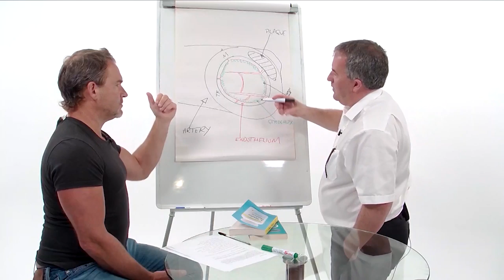A Genocide Of The Working Class | Jon Gaunt | Fat & Furious Ep 11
‘You CAN reverse type two diabetes…you don’t need all this medication.’ - Jon Gaunt

Can you imagine losing weight, whilst loving the food you’re eating and never feeling hungry?

In this episode of Fat & Furious your host Steve Bennett and award winning broadcaster, Jon Gaunt explains how this can be made into a reality and why the current NHS dietary advice has been keeping you overweight and over-medicated until now.

Jonathan Charles Gaunt is an English radio talk show presenter, TV personality, newspaper columnist, social commentator & spokesman. Jon is also the founder of ‘Simples As Fat,’ a revolution which helps people to eat real food, having previously spent the best part of the last two decades following the wrong dietary advise of the NHS himself, putting on more weight and being prescribed more medication to manage his Type 2 Diabetes (which he has now put into remission).